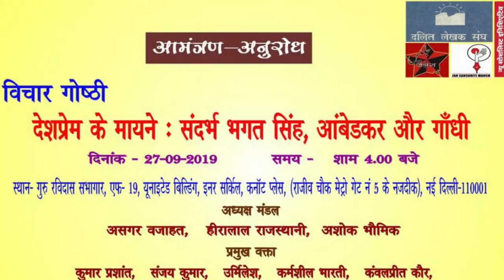Interview uncut मा. हीरालाल राजस्थानी जी || Sudhir Raj Singh ||Pali Language